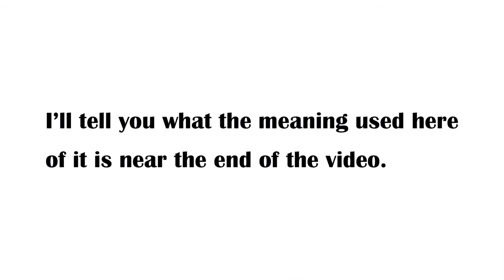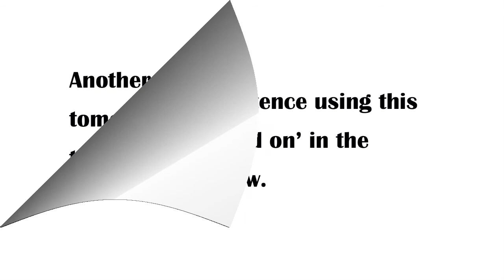Phrasal Verb Daily 139: "HOLD ON"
Quickly learn and remember in this short video one of the meanings of the English phrasal verb 'hold on'.